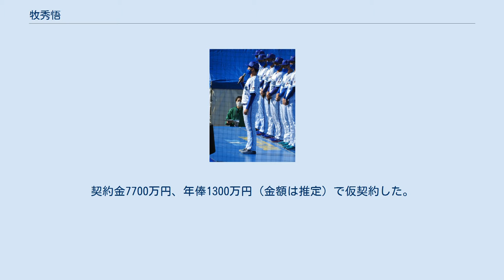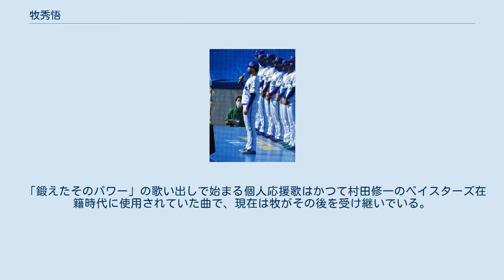牧秀悟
牧 秀悟（まき しゅうご、1998年4月21日 - ）は、長野県中野市出身のプロ野球選手（内野手）。
右投右打。
 中野市立中野小学校1年の時にキングアニマルズで野球を始め、中野市立南宮中学校在学時は若穂リトルシニアに所属。
 松本第一高等学校では、3年春の県大会に優勝も、2年夏と3年夏はいずれも県大会初戦敗退。
高校では2学年上に百瀬大騎がいた。
 中央大学では1年からレギュラーを獲得し、3年春季リーグ戦で首位打者、同年秋季リーグではMVPに輝いた。
また3年夏には日米大学野球選手権大会の日本代表にも選ばれている。
大学通算成績は打率.285、82安打、5本塁打、50打点。
ベストナイン4回（遊撃1、二塁3）。
 2020年10月26日に行われたプロ野球ドラフト会議では、横浜DeNAベイスターズから2巡目で指名を受けた。
契約金7700万円、年俸1300万円（金額は推定）で仮契約した。
背番号は前シーズンまでホセ・ロペスが着けていた2。
 2020年12月6日、横浜スタジアムでのファン感謝祭で挨拶する牧 2021年、本職は二塁手であるが、レギュラー一塁手候補であったネフタリ・ソトの来日が遅れたためキャンプ中から一塁手の守備練習を続けた。
オープン戦では9試合に出場し、打率.273と結果を残した。
開幕を一軍で迎え、3月26日の読売ジャイアンツとの開幕戦（東京ドーム）で「3番・一塁手」としてデビューした。
3月27日の巨人戦ではプロ初安打、3月28日の巨人戦でプロ初打点、3月31日の東京ヤクルトスワローズ戦ではプロ初本塁打を記録した。
以降は一塁手のレギュラーとして出場していたが、4月15日にソトが合流すると、本職である二塁手として出場を続けた。
6月8日の埼玉西武ライオンズ戦（メットライフドーム）ではシーズン7度目の猛打賞を記録し、1959年に桑田武が記録した新人球団記録に並んだ。
前半戦は81試合出場で、打率.277、12本塁打、38打点を記録した。
8月25日の阪神戦では令和初のサイクル安打を達成。
新人選手のサイクル安打は2019年のオールスターゲームで近本光司が達成して以来、公式戦では史上初。
9月28日のヤクルト戦でシーズン117安打目を記録し、1959年に桑田が記録した球団の新人最多安打記録に並んだ。
翌日の9月29日の第2打席で右翼へ二塁打を放ち球団の新人最多安打記録を更新した。
タイラー・オースティンが負傷離脱した10月6日の阪神戦から、球団新人としては黒木基康以来61年ぶりとなる4番に起用された。
10月26日のヤクルト戦では長嶋茂雄の持つセ・リーグ新人最多二塁打記録を塗り替えたほか、前の試合から5打席連続二塁打で連続打席二塁打のNPB新記録を樹立した。
最終的には打率.314、本塁打22本、71打点の好成績を残し、清原和博以来となる新人3割20本を達成した。
また、球団新人としても1967年の松岡功祐以来54年ぶりとなる規定打席到達者であり、打率３割越えは初である。
 バットコントロールに優れる長距離砲で、守備については送球精度が高い。
下半身の粘り強さにより、右方向に打つ力に長けており、2021年にサイクル安打を達成したときは、いずれの安打も中堅から右方向であった。
中央大学時代に牧を指導した清水達也によると、入部時から右に打つ能力があったという。
 本職の守備位置は二塁手だが、「試合に出られる場所であれば、セカンドでなくてもサードでもファーストでも出られるような準備をしていきたい」と語ったように、高校以来となる一塁手、そして三塁手をも務める。
DeNAの三浦大輔監督は、牧の守備を「意外と器用だなと思って見ていますね」と評価している。
 阪神の佐藤輝明とは、大学3年の日本代表合宿で知り合ってから仲が良く、東京オリンピック開催に伴うシーズン中断期間中の2021年7月20日には2人でインスタライブを行った。
 大学時代の憧れの選手は中田翔。
 「鍛えたそのパワー」の歌い出しで始まる個人応援歌はかつて村田修一のベイスターズ在籍時代に使用されていた曲で、現在は牧がその後を受け継いでいる。